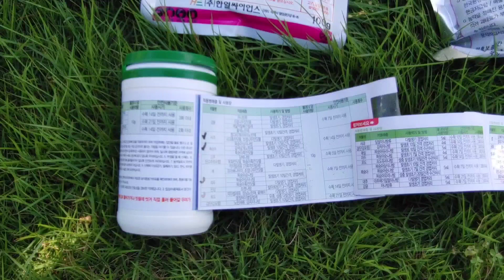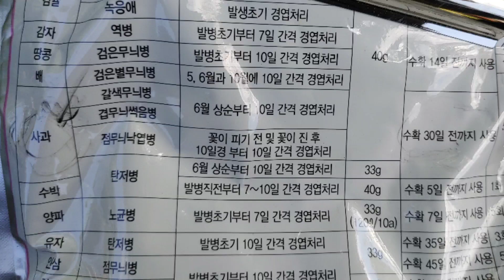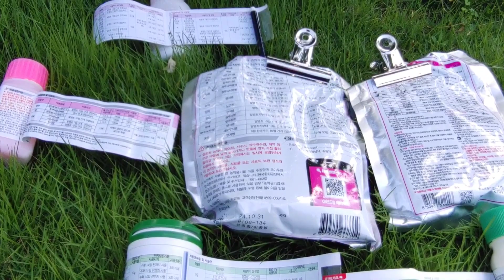과일 수확전 꼭 알아야 할 사항 - 마지막 농약치는 시기/조류망 설치(피자두/바이오체리)